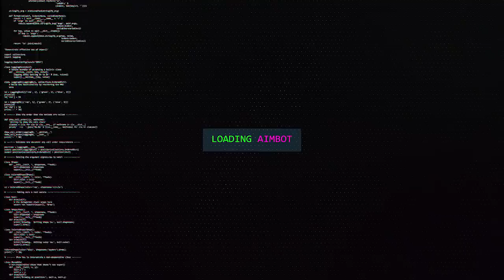EU ERREI...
FALA GALERA, eu errei, black ops 4 é sim o melhor cod de todos os tempos, quem discorda é hater!